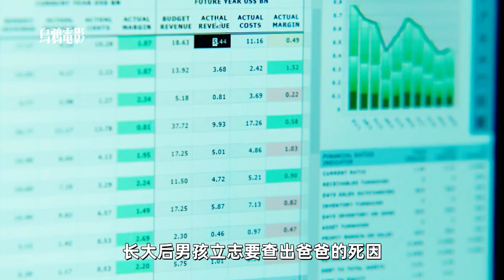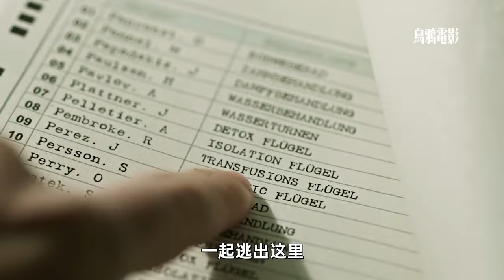提炼人油，实现永生#救命解药#電影解說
提炼人油，实现永生#救命解药@wuya-z2e